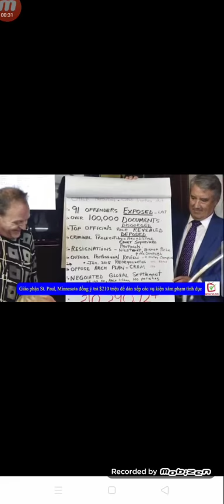Chuyện nhà anh dê